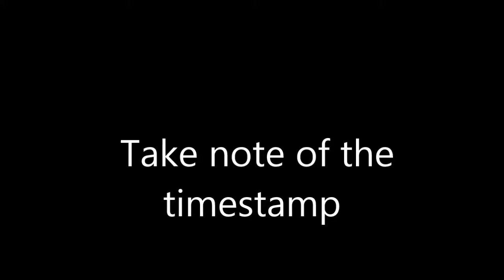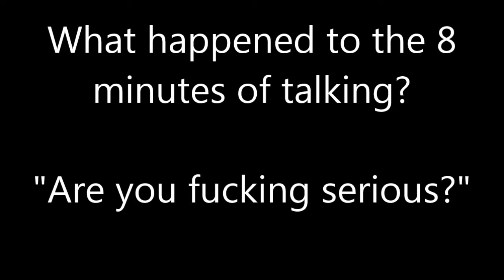Context for Cameron Smith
NOTE: IT HAS COME TO MY ATTENTION THAT I MISSED SOME SMITH DIALOGUE. IT IS 1:20 TO 1:41 IN THIS VIDEO:
SORRY FOR ANY CONFUSION.

Context for the recent media surrounding Cameron Smith.

Note: Woz and Brandy both initially reacted the same way Smith reacted, by claiming McKinnon ducked his head into the tackle. They had the 6 minutes of dead air to retract their statements. Smith had 31 seconds to say everything he had to say. Why not call for the heads of the commentators?